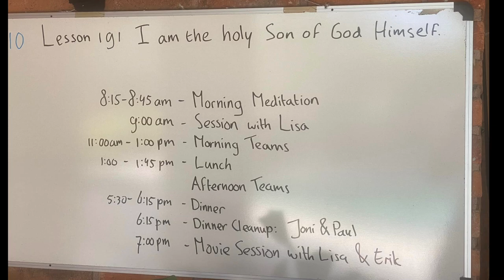School for A Course in Miracles | Tabula Rasa Mystery School June 2022 Class Testimonials, ACIM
Practice and live the mystical teachings of Jesus assisted by online courses, online retreats, and an online Tribe of Christ community The Tabula Rasa Mystery School is a program designed to help students of A Course in Miracles go beyond the intellectual understanding of the Course and into the experience of it. Using it's deep teachings and lots of experiential exercises, this ACIM school for Awakening offers a 2-6 week immersion into practical forgiveness.

ABOUT DAVID
David Hoffmeister is a living demonstration that consistent peace is possible. His gentle demeanor and articulate, non-compromising expression are a gift to all. David is world-renowned for his practical application of the non dual teachings of A Course in Miracles. His clarity about the function of forgiveness in spiritual Awakening and his radical use of mindful movie-watching in the release of judgment is unsurpassed. The purity of the message he shares points directly to the Source. To hear hours of free online content of David Hoffmeister, you can tune in to his A Course in Miracles (ACIM) Podcast

How to apply a course in miracles in our daily life?  ACIM is all about practical application.
A Course in Miracles Audiobook Daily Lessons Workbook Lessons Online are very Helpful.
A Course in Miracles study groups online  A course in miracles study groups worldwide

A Course in Miracles Made Easy book A Course in Miracles Chapter 1: The Meaning of Miracles
is a good introduction for new ACIM students.